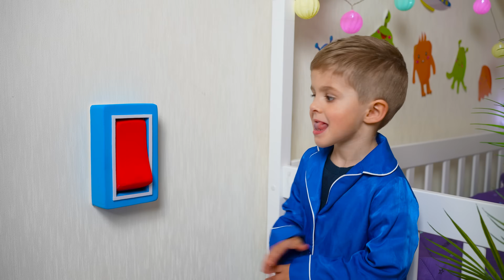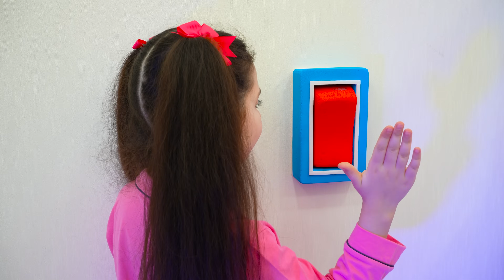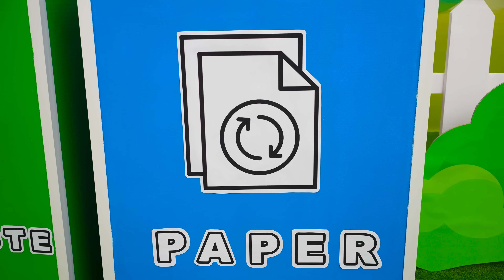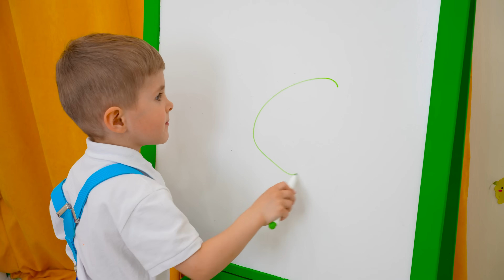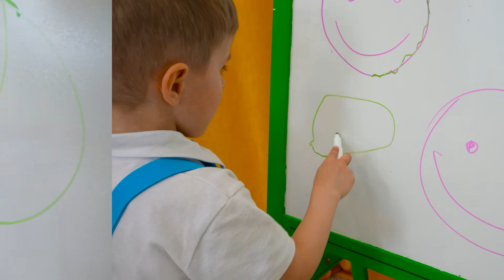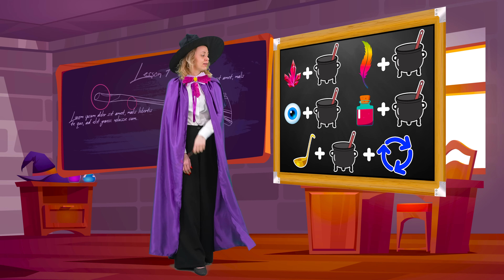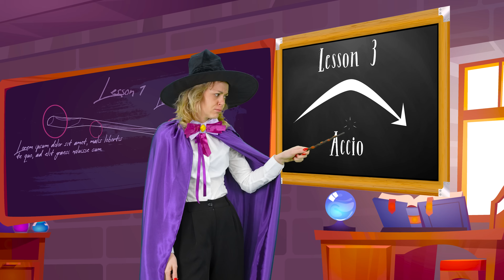قصة إيفا وطبيب الأسنان للأطفال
إيفا وأخيها الصغير يذهبان إلى طبيب الأسنان وقصص أخرى للأطفال
00:00 قصة إيفا وطبيب الأسنان للأطفال
05:46 إيفا وطفلها يبحثان عنهما
13:19 إيفا وشقيقها الصغير في المدرسة